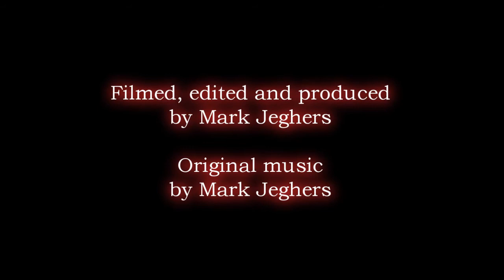Chris Moore video